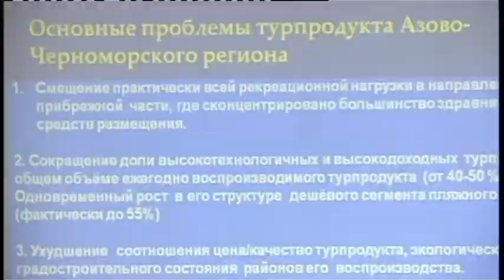В Анапе проходит научно-практическая медицинская конференция